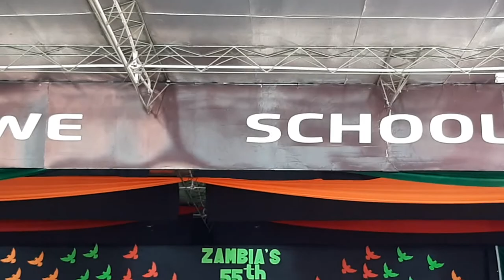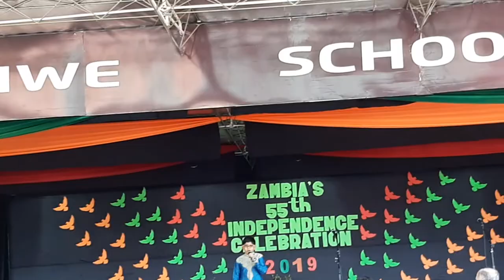My performance in Lechwe school function